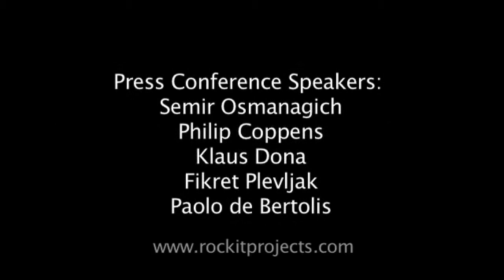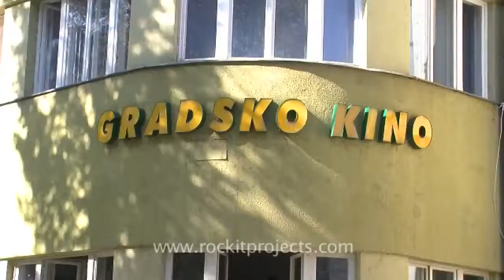Press Conference - First Annual "Hidden History" Conference (ICBP 2012)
The First Annual Hidden History Conference took place in Visoko, Bosnia and Herzegovina in September 2012. The purpose of this conference was to shed light on the recent discovery of the Bosnian pyramids and to update the world on the progress and studies that have taken place since April of 2005 when Dr. Semir Osmanagić discovered the pyramid complex. This conference consisted of short addresses by professionals in various scientific disciplines, including author Philip Coppens (who has appeared on the Ancient Aliens TV Show), ancient artifacts researcher Klaus Dona, independent researcher Professor Paolo Debertolis, Prime Minister of the Zenica-Doboj Canton, Mr. Fikret Plevljak, and the discoverer of the Bosnian Pyramid Complex, Dr. Semir Osmanagić (Americanized as "Osmanagich").